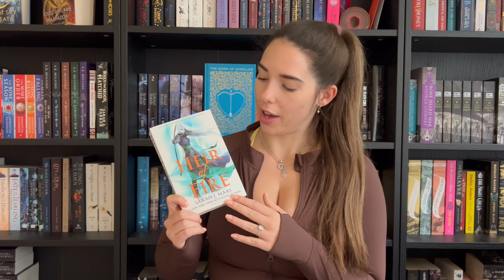June/July Reading Recap